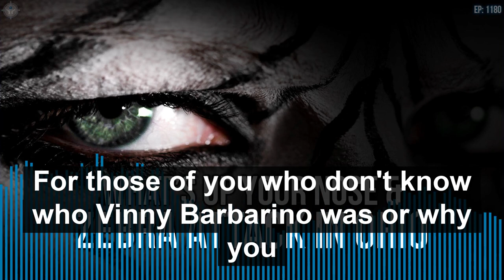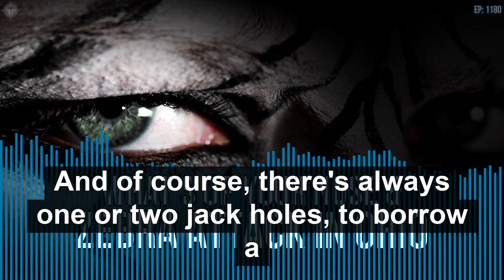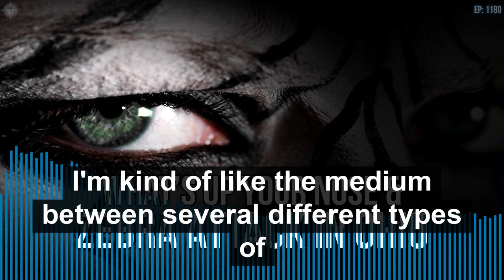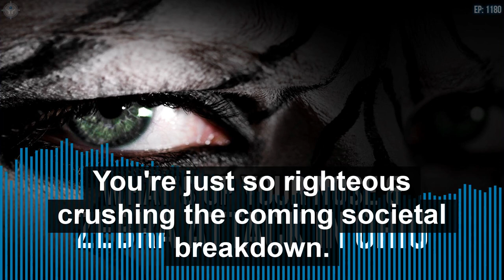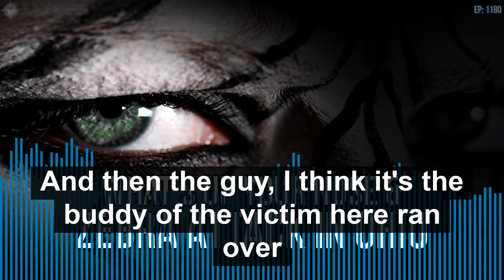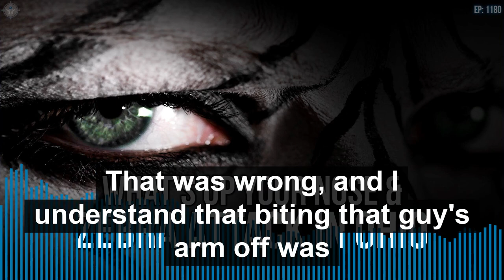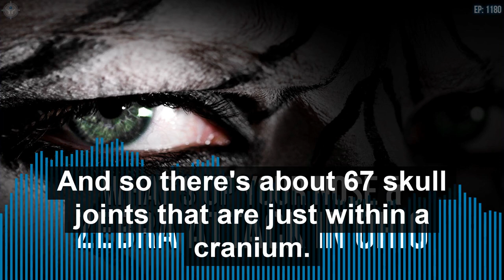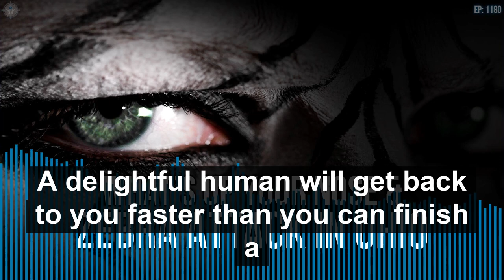What’s Up Your Nose & Zebra Attack in Ohio | SOTG 1180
HUGE THANKS TO OUR PARTNERS:
We have a special guest, Dr. Brandon Imada. He will talk about the Nasal Specific Technique. Jarrad has had the treatment and it has benefited him tremendously. If you have ever bumped your head, if you have spent a lifetime shooting firearms, if you are a veteran, you need to listen to this episode.
A man lost an arm to a zebra attack in Ohio.  Yes, you read that right. During our CrossBreed Holsters SOTG Homeroom segment, we will consider this incident and the lessons learned from it.
During our Brownells Bullet Points we have a follow up from 2A Celebration Day. Also, Brownells have a special quiet tool. What is it?
Do you like metal? Whether you like heavy metal or precious metal, you want to listen louder to our Duracoat Finished Firearm segment this week.

0:02:50 - Trading Guns for Silver
0:20:44 - Brownells donated to 3 different gun rights organization
0:30:27 - Zebra bites man’s arm off in Ohio
0:52:28 - What’s Up Your Nose? w/ Dr. Brandon Imada